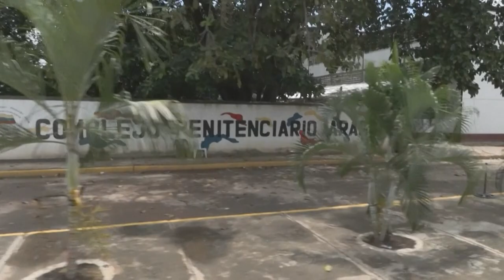Retrospectiva América Latina: los hechos que marcaron el 2023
Convulsión política en la región, aumento del narcotráfico e intentos de golpe de Estado. La situación de Ecuador, Brasil, Guatemala, Venezuela y El Salvador marcaron el año.